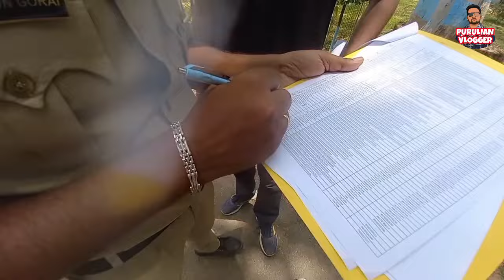Content creators meet up Purulia||পুরুলিয়া শহরে প্রথমবার এতো বড়ো meet-up